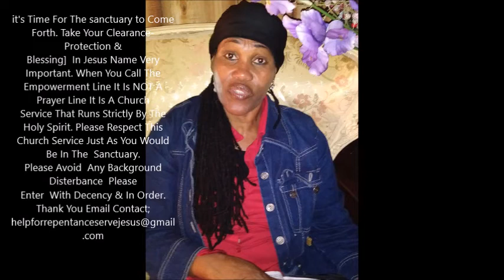Receive Healing Rhema Power Wind For Diabetes & Blood Sickness 11 18 18